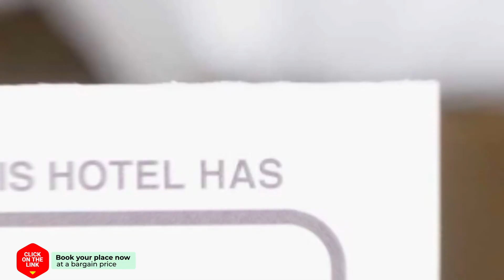Gastenverblijf 'Huis te Lande' hotel review | Hotels in Wesepe | Netherlands Hotels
Gastenverblijf 'Huis te Lande' hotel video review. Hotels in Wesepe, european 3 stars hotels.